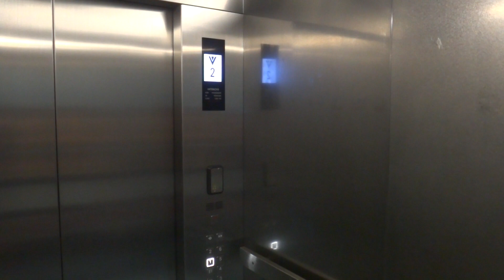Cuppage Plaza Shopping Centre, Singapore - Hitachi VFI-II Panoramic Elevator (HD Retake)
Technical Specifications :
Floors served : B2, B1, 1 to 6
Capacity :  20 persons/1360 kg
Manufacturer : Hitachi 日立
Model: VFI-II (TBC)
Year installed: 1983 (Original), 1990s (Refurbished Buil-ACE New Pulido), 2023 (Modernized VFI-II)
History : Modernized, original manufacturer